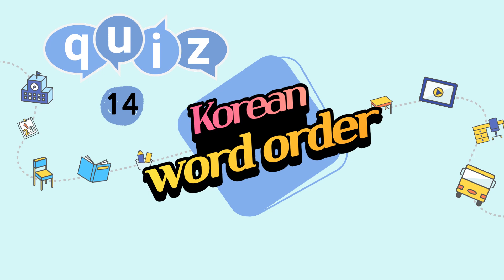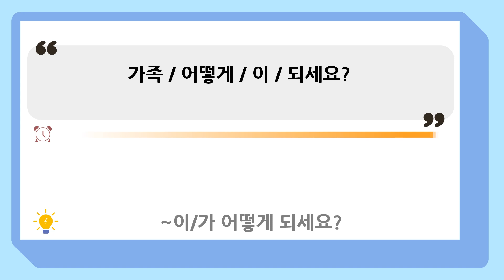Korean Word Order-Basic 014 으세요?~에 계시다, 안 + 동사,~을/를 + 동사,~에서 + 동사, 어떻게 되세요?, 명사 + 숫자 + 단위명사(unit)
You can practice Korean sentences through word-order quizzes.
You can practice with ~을/를 + 으세요?, ~에 계시다, 안 + 동사, ~을/를 + 동사, ~에서 + 동사, ~이/가 어떻게 되세요?, 이/가 있어요, 명사 + 숫자 + 단위명사(unit) @02100korean